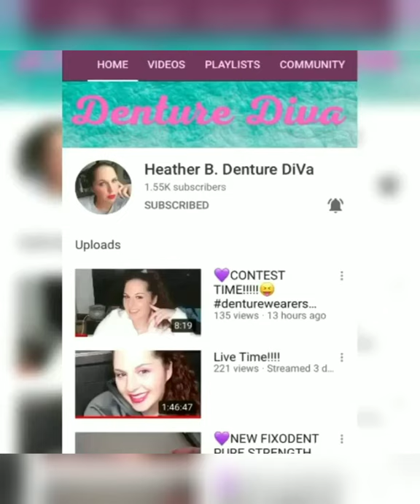INSECURITIES WITH DENTURES! INTRO TO SEX WITH DENTURES!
Intro made by Nick Mendoza

Dr. B website to buy their kick ass products that are ADA approve, natural and the only stuff on the market that kills all the bad bacteria that harm us use code DENT for 20%off your first purchase

      please make sure you answer all questions to enter FB group for security purposes or I won't approve it. I want to keep my group safe and where people don't feel judged and respect each other. we are all going threw the same battle. treat people the way you want to be treated💜

       Instagram is: Heather.B_ Denture_ Diva

  I'm not a dentist just someone who is going threw this journey as well and if what has helped me can help you then that's amazing xoxoxox